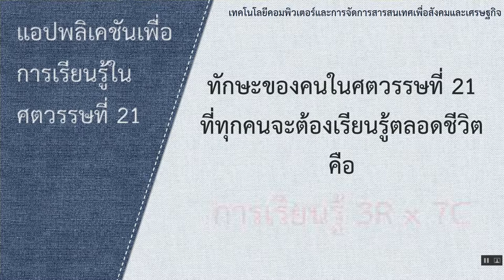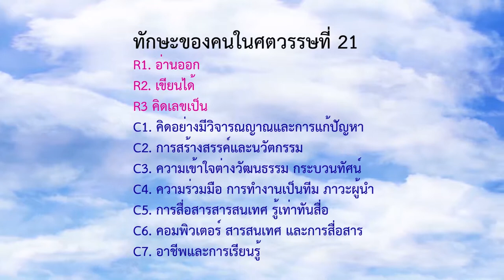แอปพลิเคชันเพื่อการเรียนรู้ในศตวรรษที่ 21 ตอนที่1